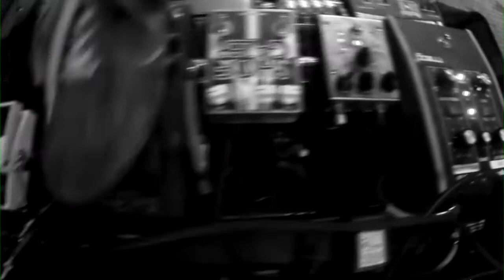Halcion Halo at the Manette Saloon - All my demons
Manette Saloon, Bremerton, WA on April 6th, 2013.  Meanmug Productions filmed with GoPro Hero2.